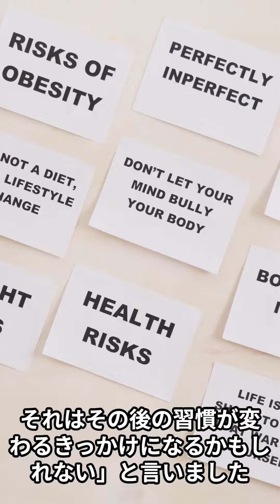偉人達の名言